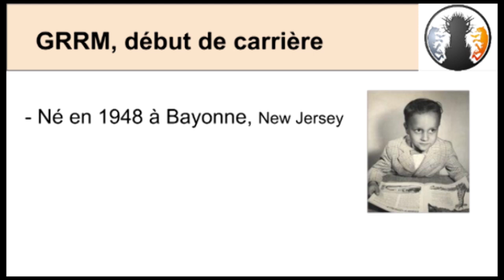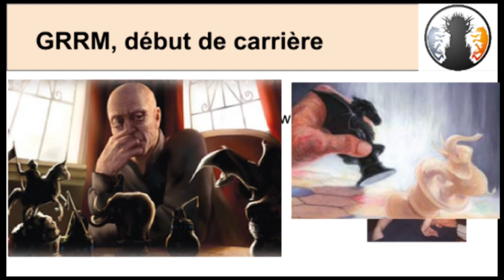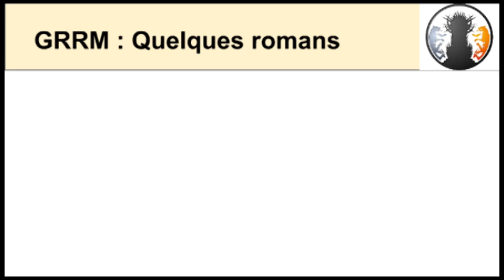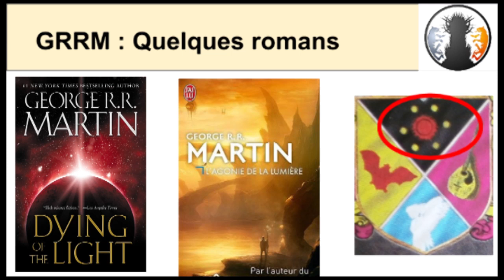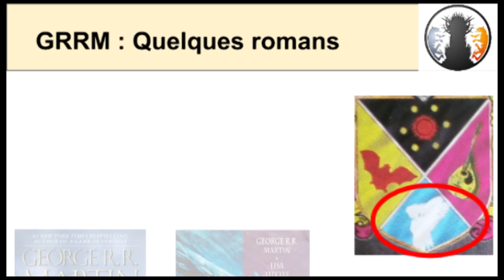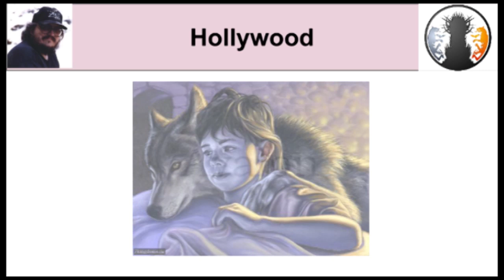Une Video de Glace et de Feu 01 - George R. R. MARTIN : début de carrière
Vidéo présentée par La Garde de Nuit, sur George R. R. MARTIN, l'auteur du Trône de Fer. Cette vidéo se concentre sur le début de sa carrière, et sur les éléments que l'on a ensuite pu retrouver dans sa Chanson de la Glace et du Feu.